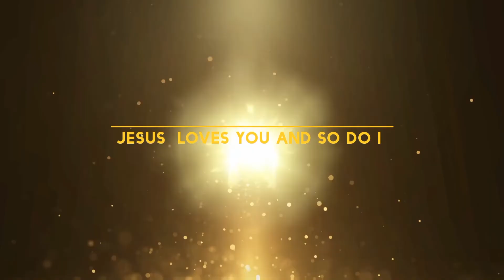Genesis 23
🧡LeadServant | Eiliyah DeBorah Sledge
The Beautiful one to grow in Peace and Love with God

Deborah Anointing,
Judges 4:5

5 And she dwelt under the palm tree of Deborah between Ramah and Bethel in mount Ephraim: and the children of Israel came up to her for judgment.

 She was a keeper of tabernacle lamps.

John 15:19

1 John 1:7
But if we walk in the light, as he is in the light, we have fellowship one with another, and the blood of Jesus Christ his Son cleanseth us from all sin.

WELCOME HOME:
Shaking A Generation Ministries
17325 Euclid Ave. Cleveland, Ohio 44112